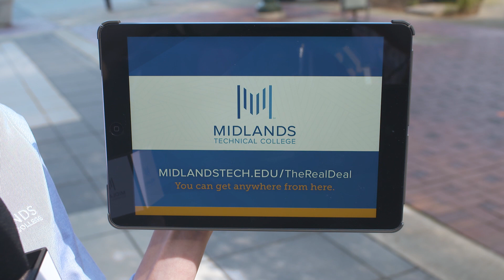Real Deal - MTC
Lunch and Recess is a Visual Content Agency based in Charleston, SC with experience creating brand films, documentaries, traditional TV ads, and everything in between! From a creative standpoint, we specialize in capturing your message in a way that makes it stand out from the herd and engage your target audience. Strategically, we want to partner with you and see your content live on as many platforms as necessary to achieve your goals.